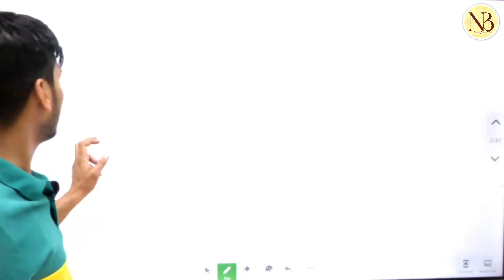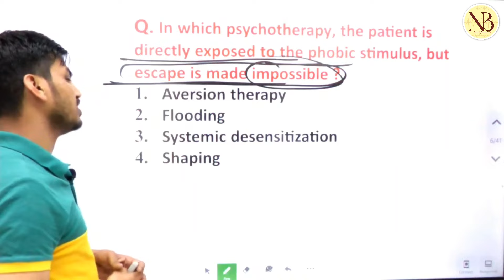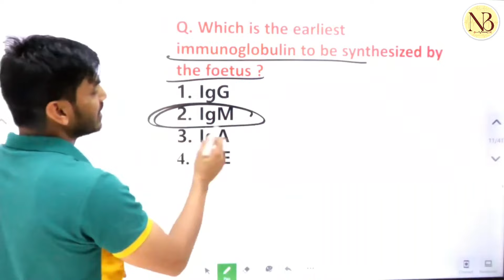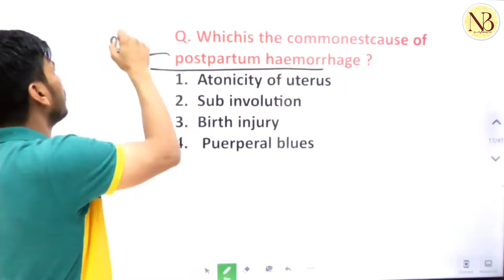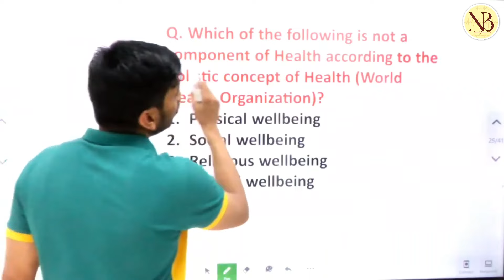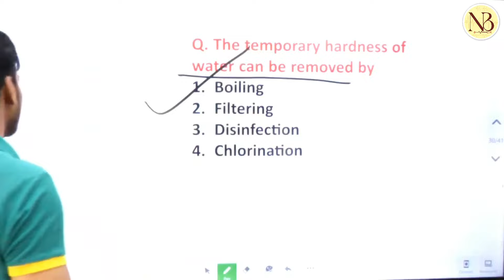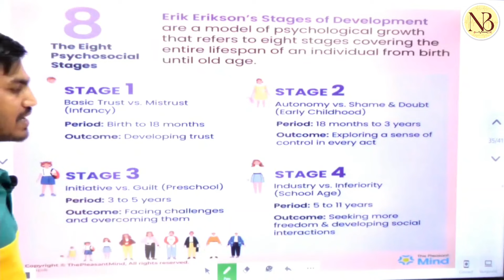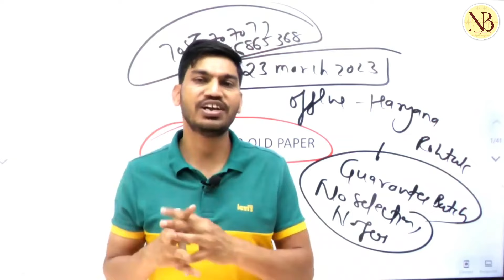HSSC 2023 Paper Pattern, Hssc previous paper | Hssc syllabus | SNA | DNC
this is a referred video of @SHIVANGINURSINGACADEMY

खुशखबरी-खुशखबरी✌️

DNC CAREER POINT -ROHTAK  एवम  शिवांगी नर्सिंग एकेडमी का 🎊OFFLINE/ONLINE न्यू REGULAR + Guarantee  Batch ( Fees- 00 Rs.) For HSSC & NORCET AIIMS-2023
❤️24 MARCH 𝟐𝟎𝟐3❤️ से आपके शहर रोहतक हरियाना में  !

▪︎Free Online Course with offline.
▪︎Free Crash Course (2022)
▪︎Free Test Series
▪︎30,000+ selections in Govt sector exams.
▪︎Free Complete Notes Booklets
▪︎Free Bag & T-Shirt
▪︎A/C Classrooms
▪︎Free Library Facility
•Hostel facilities for Boys and Girls
▪︎Study by :-  AIIMS/Central Govt. Faculties of SNA  with 10 years of experience.

HSSC -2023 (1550+ POSTS) (EXPECTED EXAM DATE -JUNE 2023) AND " ɴᴏʀᴄᴇᴛ ᴀɪɪᴍs -𝟸𝟶𝟸3 (𝟻𝟶𝟶𝟶+ ᴘᴏsᴛs) ᴇxᴀᴍ 𝟷7 sᴇᴘᴛ.𝟸𝟶𝟸3 को होगा ,तो आपके पास 2 Months  का समय है !

𝐍𝐎𝐑𝐂𝐄𝐓 🅐🅘🅘🅜🅢/𝐏𝐆𝐈𝐌𝐄𝐑/PGIMS/PGI ROHTAK/HSSC/𝐉𝐈𝐏𝐌𝐄𝐑/𝐄𝐒𝐈𝐂/𝐑𝐑𝐁/𝐃𝐒𝐒𝐒𝐁 /𝐂𝐇𝐎/🅖🅜🅒🅗/🅐🅜🅤/🅑🅗🅤/🅟🅖🅘/𝐌𝐋𝐇𝐏/🅑🅕🅤🅗🅢/🅗🅢🅢🅒/𝐊𝐄𝐑𝐀𝐋𝐀 𝐏𝐒𝐂/𝐇𝐀𝐀𝐃/𝐏𝐑𝐎𝐌𝐄𝐓𝐑𝐈𝐂/🅝🅒🅛🅔🅧/🅖🅜🅔🅡🅢 🅢🅣🅐🅕🅕 🅝🅤🅡🅢🅔 /🅖🅟🅢🅢🅑/🅟🅗🅒/🅑🅕🅤🅗🅢/🅒🅗🅒 /🅐🅛🅛 🅒🅗🅞 -➋⓿➋3/🅟🅞🅢🅣 🅑🅢🅒.& 🅜🅢🅒.🅔🅝🅣🅔🅡🅐🅝🅒🅔 🅔🅧🅐🅜🅢 की तैयारी करे
(DNC CAREER POINT -ROHTAK /SNA ) के साथ दीजिए अपने सपनो को नई उड़ान.

Registration Open on our Whatsapp & Call -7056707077,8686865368👍

Download SNA app :-

🎉2 Days free demo on our Youtube channel :-

Course Description/Old NORCET AIIMS-2023 PAPER/HOW TO PURCHASE BATCH /HOW TO USE APP :-

Add :- Main Power house chowk,Next to Red tape showroom -Rohtak ,Haryana .

JOIN OUR TELEGRAM CHANNEL FOR NOTES & VACANCIES UPDATES 🎊

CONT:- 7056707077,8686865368